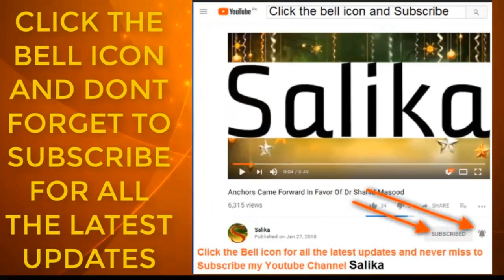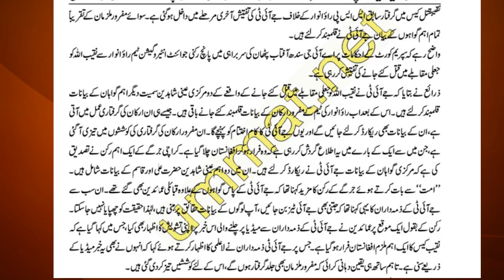Rao anwar ka khilaf JIT ki tafteesh akhri maraheel m dakhil